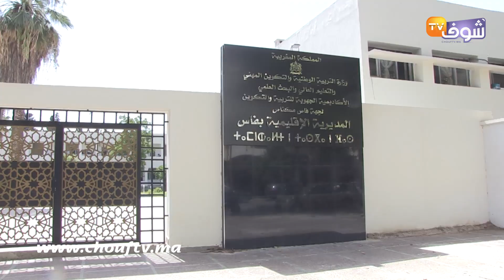نايضة أمام المديرية الإقليمية للتعليم بفاس.. مؤسسة خاصة رفضات تمنح التلاميذ شهادة الباك حتى يخلصو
نظم أولياء أمور تلاميذ وقفة احتجاجية أمام المديرية الإقليمية للتعليم بفاس بسبب رفض مؤسسة خاصة منح أبنائهم لشواهد الباكالوريا.